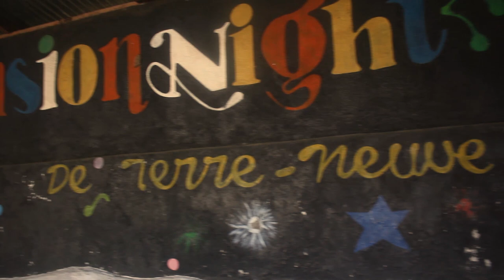TERRE-NEUVE EN IMAGE